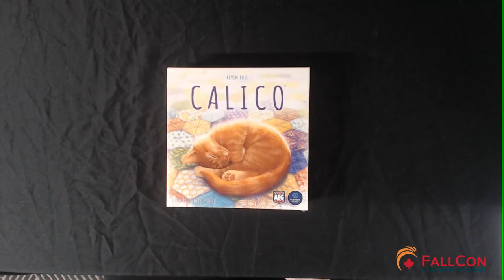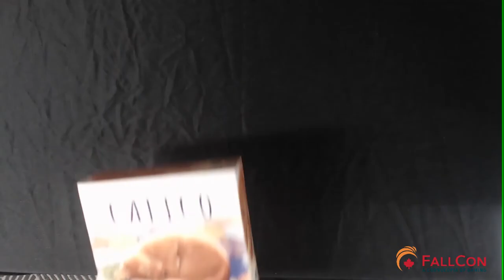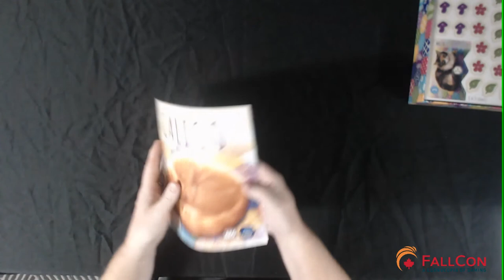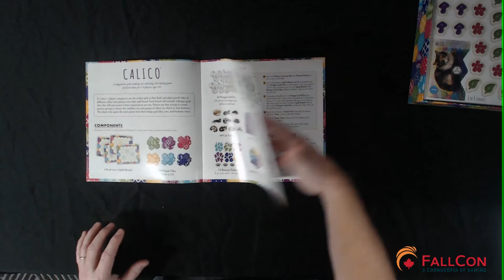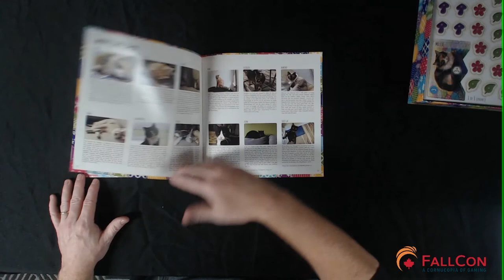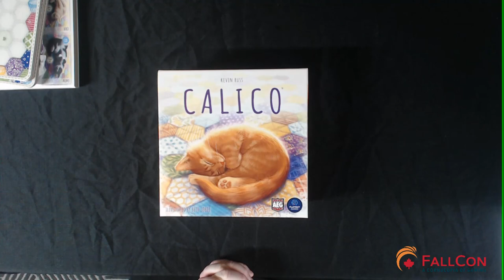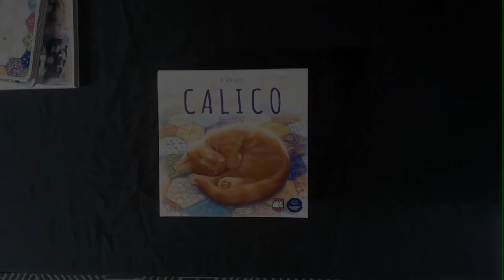Fallcon Presents: Calico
FallCon Gaming Society presents Unboxing Calico.  This game was designed by Kevin Russ, published by Flatout Games and features art by Beth Sobel.